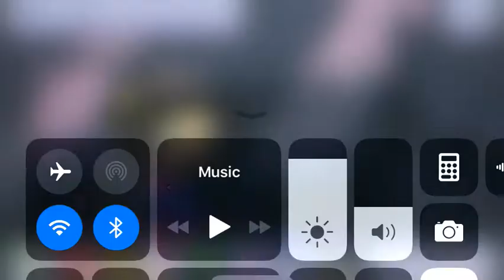Me in ninja form